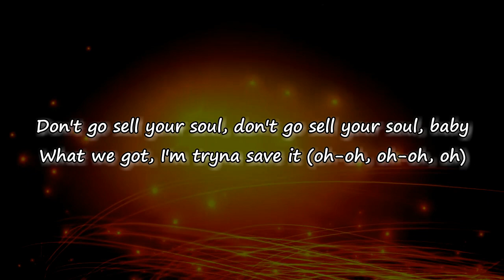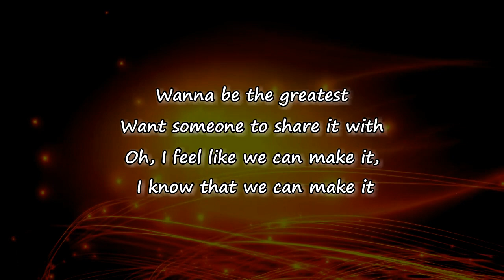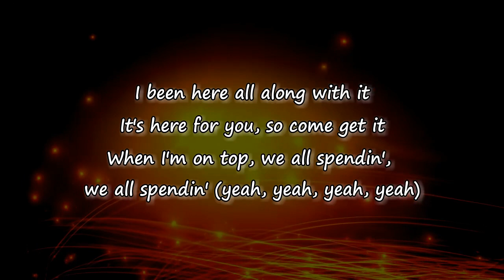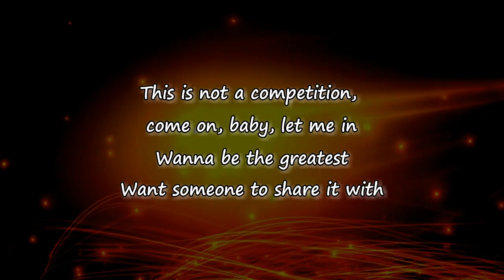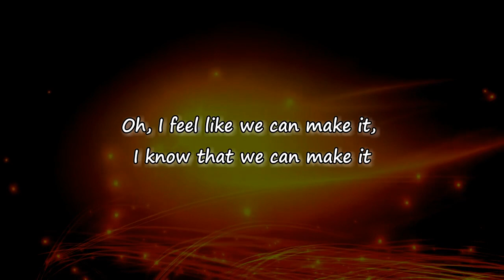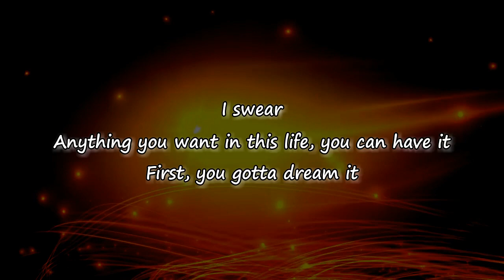Amber Mark - Competition (Lyrics)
Competition Lyrics:

[Verse 1]
I found you a bag when you needed cash
Didn't even ask for the money back, save it
You know I got your back, baby
You already know, got a heart of gold
Don't go sell your soul
Don't go sell your soul, baby
What we got, I'm tryna save it

[Chorus]
This is not a competition
You are not the opposition
I just wanna see you win
Don't put me in this position
This is not a competition, come on, baby, let me in
Wanna be the greatest
Want someone to share it with, oh, I
I feel like we can make it, I know that we can make it

[Verse 2]
Set apart, lookin' at the stars
Had to raise the bar
Oh Lord, I'm on a different speed, in the foreign car
Let's go, I'm a different breed, had to leave a mark
Y'all know, grew up overseas, speakin' different languages
I been here all along with it
It's here for you, so come get it
When I'm on top, we all spendin', we all spendin' (Yeah, yeah, yeah, yeah)

[Outro]
(Alright)
Damn, I really made it (Damn, I really made it)
Know I really made it (We made it)
Damn, I fuckin' made it, yeah, yeah (We made it)
Fucking made it, yeah (Damn, I really made it)

[Interlude]
Anything you want in this life, you can have it
First, you gotta dream it
Then you gotta live that shit
It's like clockwork, tick-tock work
And if you can do this with your friends, family, you made it

Lyrics to Competition